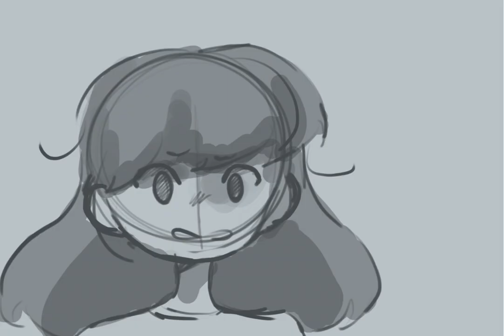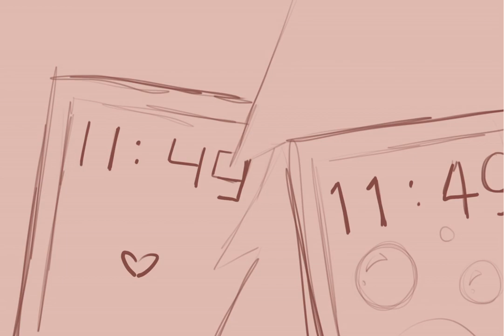Libertango Animatic!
Imagine the thoughts, feelings and actions that go into getting ready for a String Quartet concert... especially if the musicians are running late! This video project was performed/created by middle school musicians of the NCCMI Piqué String Quartet, with artwork by student Claire Quark. Presented on NCCMI Team Genius Showcase May 1, 2022.